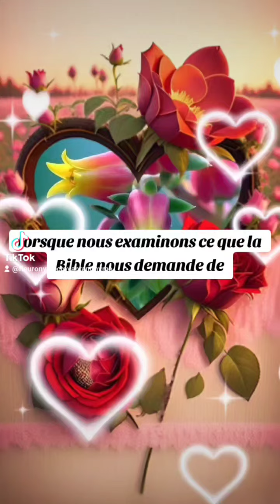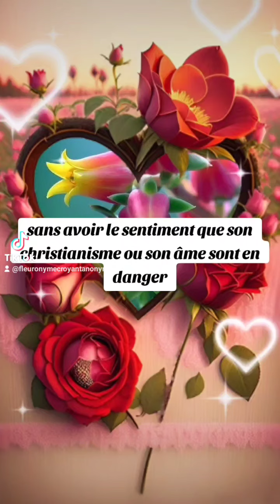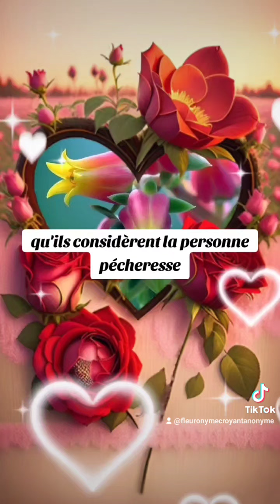🎁 Aujourd'hui au fil des jours je rend Gloire à Dieu en Parole & prière: 18 octobre 2024